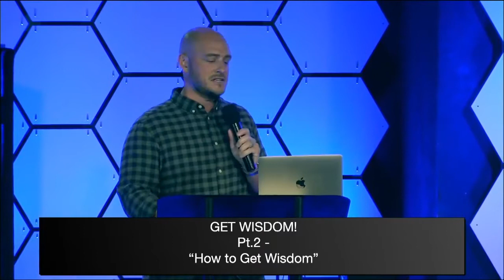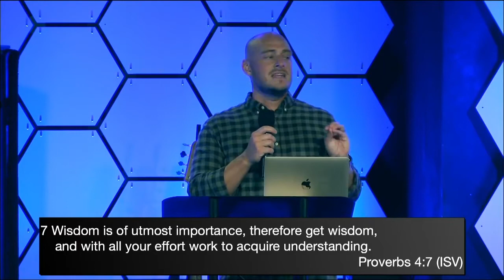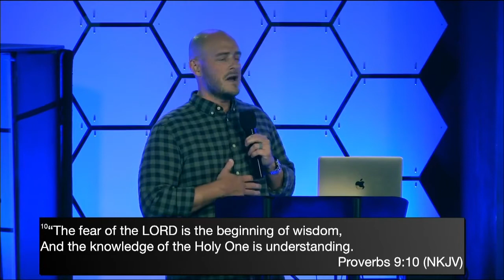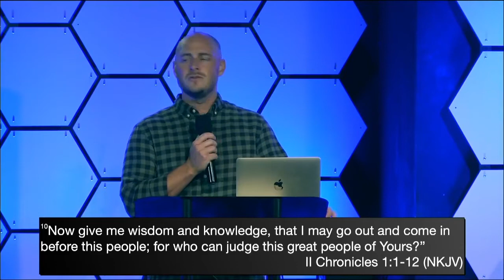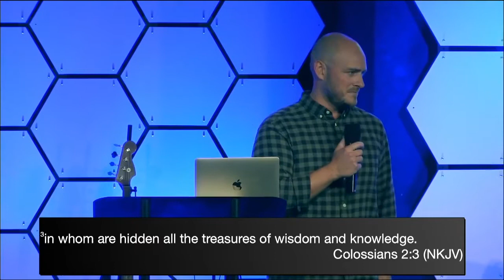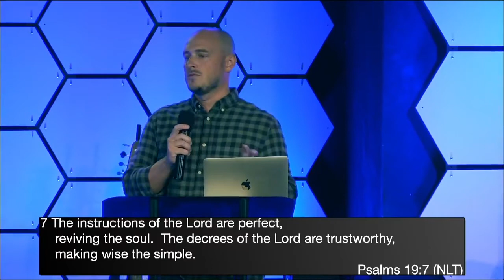Get Wisdom - PartTwo | Pastor Jason McKay